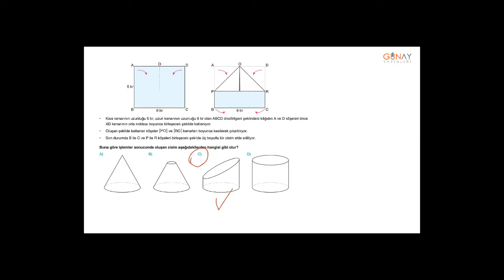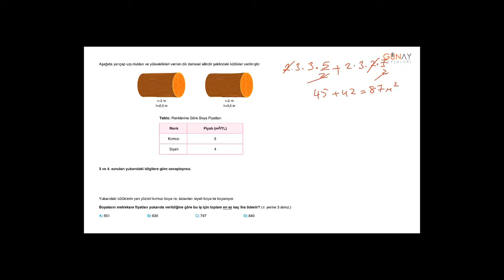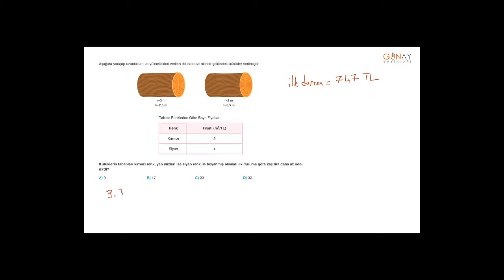Bumerang Matematik 8_6. Ünite: Geometrik Cisimler Beceri Testi 3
6. Ünite: Geometrik Cisimler